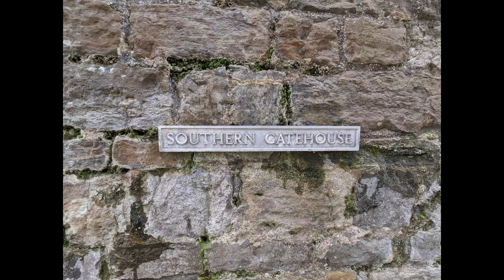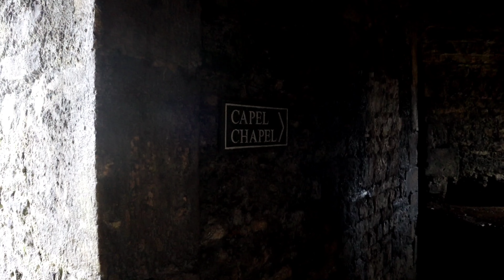Beaumaris Castle / The Most Spectacular Castle Ever, That Was Never Completed!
Beaumaris is the most spectacular castle ever, that was never completed!  It was to be the final masterpiece of Edward I’s “Iron Ring” of castles following his conquest of Wales.

Music